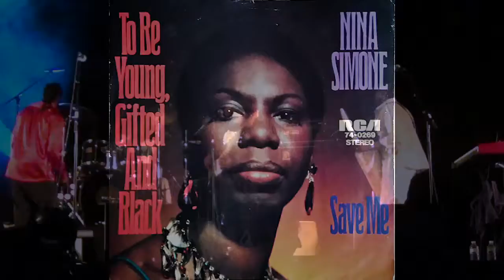Young, Gifted and Black Trailer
Black Slate does more than cover the late great 'Nina Simone's'  Young Gifted and Black record; They teamed up with 4Deuce Films to created this short Documentary, speaking to different brilliant individuals who express their versions of Young Gifted and Black.